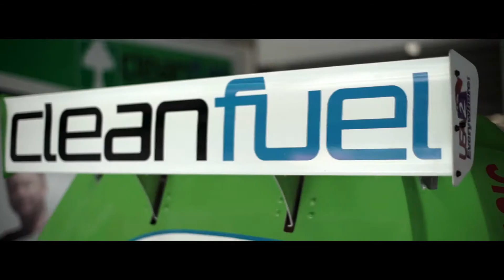Cleanfuel Racing Team - Luis Gono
Luis Gono, the young veteran, representing the Cleanfuel Racing Team on Formula V1 Challenge 2018!

Get to know more about Cleanfuel, Formula V1, the racing team and its drivers